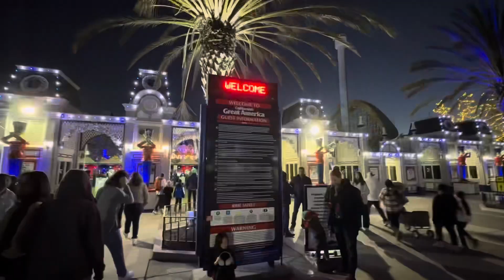California’s Great America | Winterfest (rides)